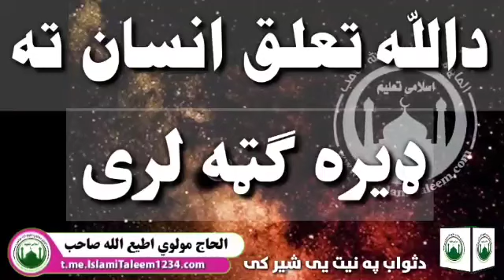دالله تعالی انسان ته ډیره ګټه لری